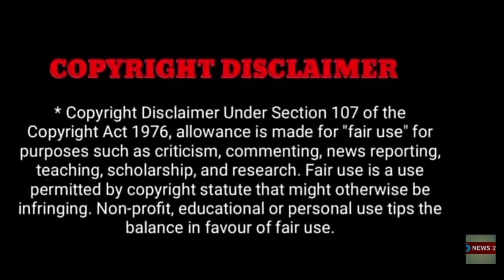" பிரபல நடிகையின் மெய்சிலிர்க்க வைக்கும் கண்ணீர் கதை